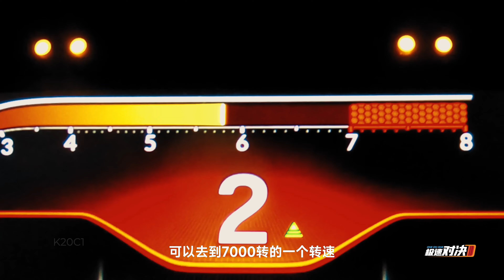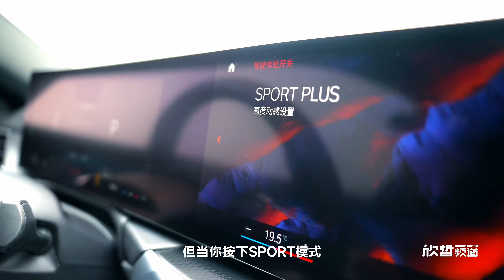思域TYPE R vs. 宝马 M240i 真男人的战争！丨极速对决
前驱还是后驱，本田或是宝马，它们都不是你死我活的敌人。试着了解它们的特性，对号入座适合自己的选择。毕竟，它们的来到都是为了给车迷带来快乐。